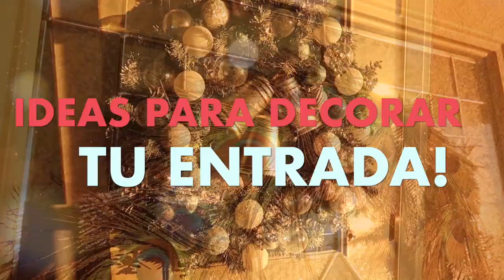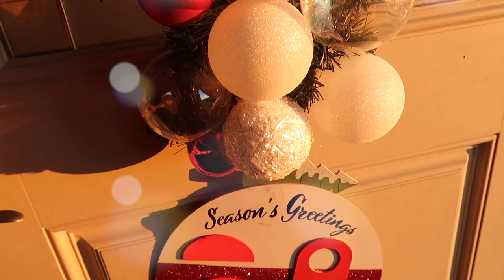DECORA LA ENTRADA DE TU CASA CON CASI NADA DE DINERO PARA NAVIDAD 2020! 😱✅ 6 DIYS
MAS VIDEOS DE NAVIDAD!